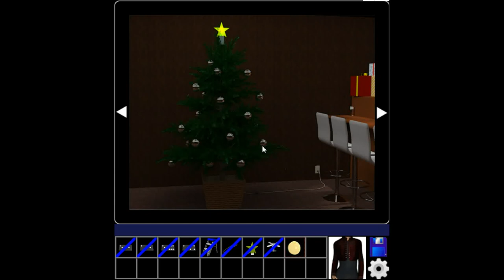Aries - Episode No.010 Walkthrough.flv